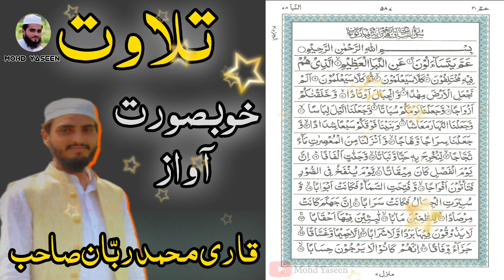Surah Al-Naba | Best Tilawat | Beautiful Voice Qari Muhammad Rabban Sahab Qasmi